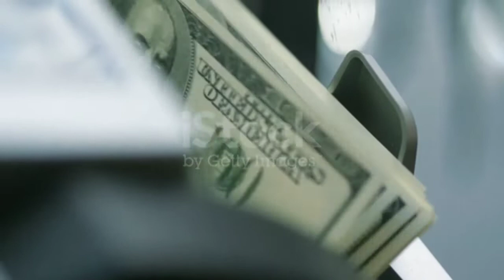AK-47 के बारे में Unknown Facts||Why AK-47 is too much popular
Here in this video we are going to discuss 5 unknown facts about AK-47.

First of all AK-47 is too much heavy when it has been discovered.

Fact 2:-If we compare for whole world then for each 70 people one AK-47 is available.

Fact 3:- About 2,50,000 people dies every year by the use of AK-47 so it is also called as deadliest weapon.

Fact 4:- Cost of single AK-47 worldwide is about $100-$300.

Fact 5:- During Iraq war U.S army lost about 1,10,000 AK-47 guns.